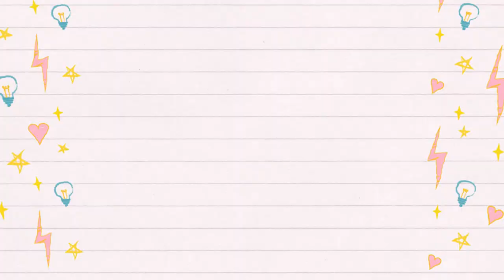3 COLORS OF DOH VINCI CHALLENGE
Hello hello la team decibels,
deroulez pour plus de details

Les Soeurs s affrontent dans un 3 colors of DohVinci challenge !! laquelle des deux l emportera ? a vous de decider !!

rejoignez nous sur instagram ;) pour ne rien rater, videos, concours, jeux, nos moments.

enola: lili_corne_29
syndelle:syndelle_les_decibels